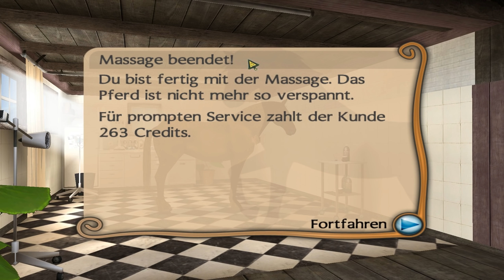Mein Gestüt: Starlight wird Mama #17 | Let's Play [DEUTSCH]